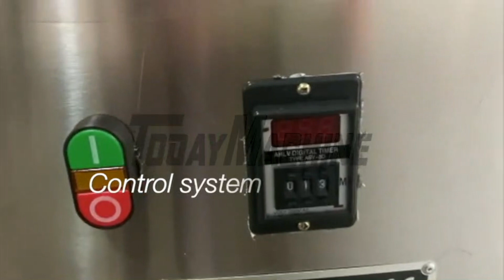Industrial Powder Mixer ribbon Blender Dry Powder Mixing Machine